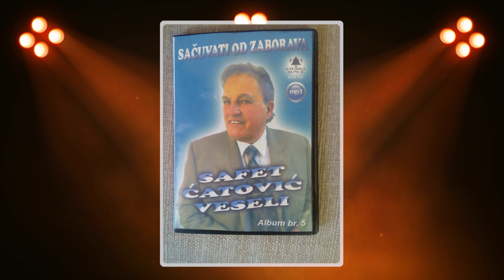,,Kiša pada trava raste,, Safet Ćatović Veseli - Pljevlja (5.AL) UŽIVO 24/8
Poštovani slušaoci i gledaoci
Ova pesma je COVER izdanje
Hteo sam je zaštititi od zaborava i obrade
Poštujem original
Nadam se da sam opravdao izvođenjem
Poštujem autorska prava
Rađeno po originalu - RIZO HAMIDOVIĆ